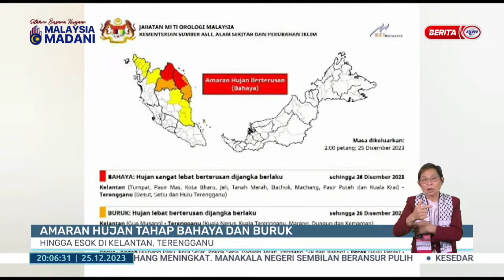25 DIS 2023 -BERITA PERDANA- AMARAN HUJAN TAHAP BAHAYA DAN BURUK HINGGA ESOK DI KELANTAN, TERENGGANU